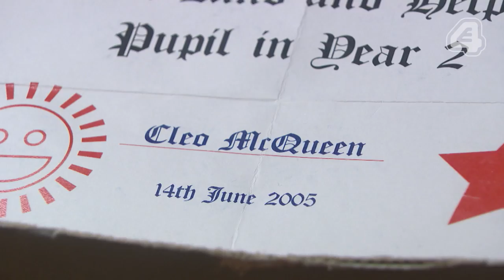Hollyoaks: Shane & Prince Vow To Make A Fresh Start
Shane promises Prince that things will be different for them both, but can he keep his word?

Snapchat: Add 'hellohollyoaks' for daily spoilers.